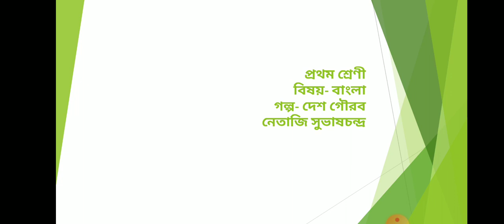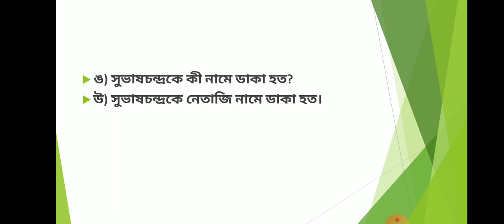Bengali class 1 topic Desh Gourav Netaji Subhashchandra